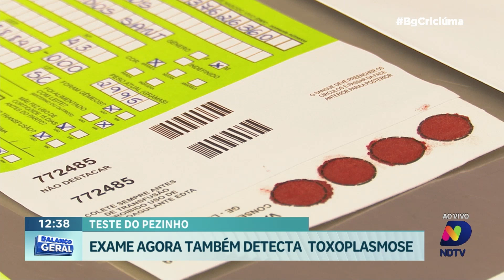Santa Catarina amplia teste do pezinho para detecção da toxoplasmose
Santa Catarina dá um passo importante na saúde infantil ao ampliar o Teste do Pezinho para incluir a detecção da toxoplasmose.